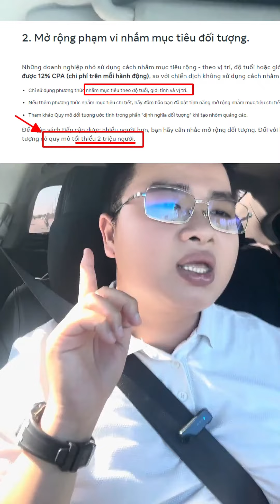Tối ưu quá trình quảng cáo Facebook cần chuẩn bị gì? | Qn92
Mua tài nguyên Facebook ở đâu? | Học tập lâu dài như thế nào?

🔥 Chia sẻ với mọi người cách dựng dàn tài khoản quảng cáo facebook ads khỏe, trâu.
🔥 Nếu như bạn vẫn đang phải stress gặp nhiều khó khăn với việc die tài khoản, die page, die via thì đây là quy trình dành cho bạn.

 Nếu có vấn đề gì a/e cứ cmt mình cùng mổ xẻ anh em nhé!
➡️ Gmail : duongquangnam98@gmail. com
1.
2.
3.
4.
5.
6.
7.
8.
9.
10.
11.
12.
13.
14.
15.
16.
17.
18.
19.
20.